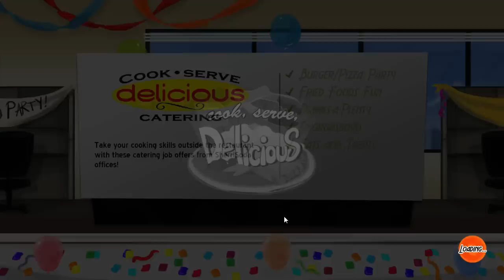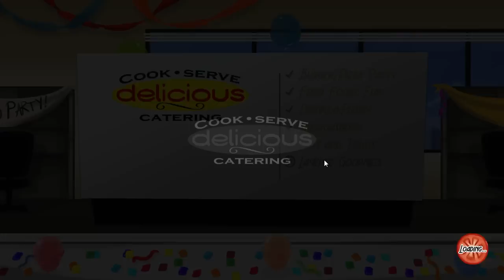Hey It's Even More Cook Serve Delicious!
Hooray!  I love Cook Serve Delicious!  After my wife played, I got in the mood to stream this again, so here it is!